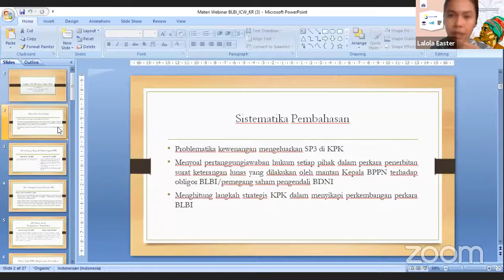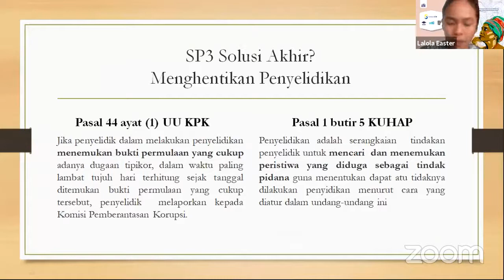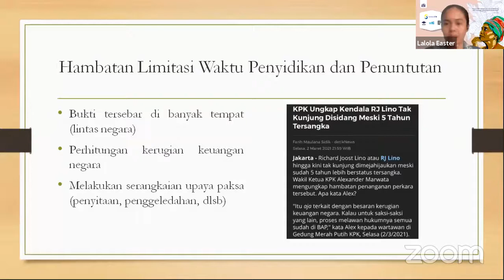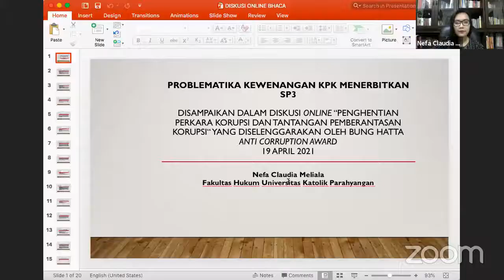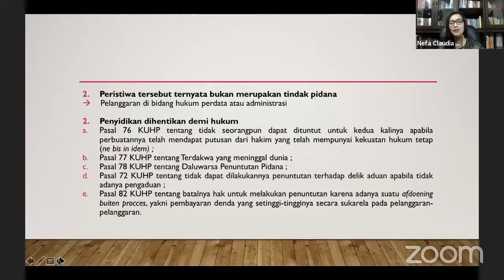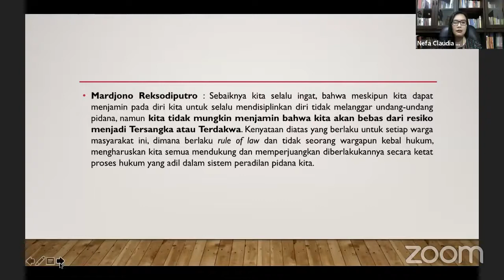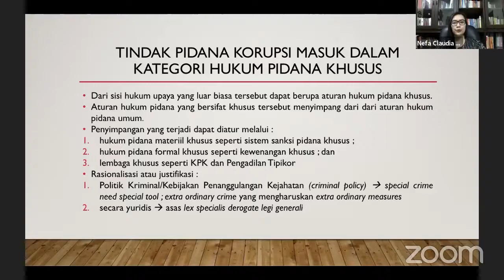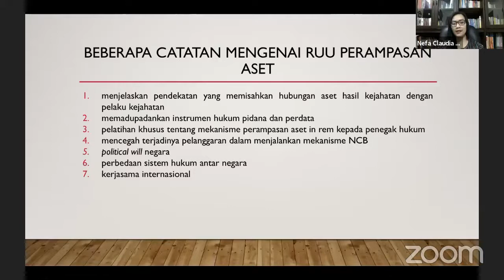Diskusi Online BHACA: Penghentian Perkara Korupsi dan Tantangan Pemberantasan Korupsi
Narasumber:

1. Nefa Claudia Meliala, S.H., M.H. (Pengajar Hukum Pidana Fakultas Hukum Universitas Katolik Parahyangan)

2. Lalola Easter Kaban, S.H. (Koordinator Divisi Hukum dan Monitoring Peradilan ICW)